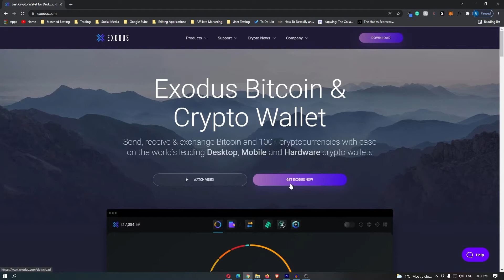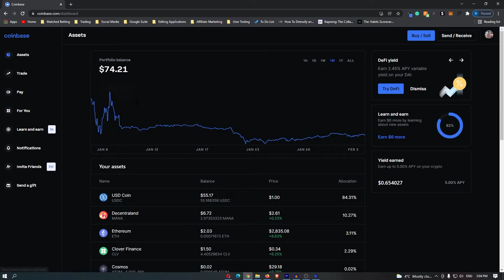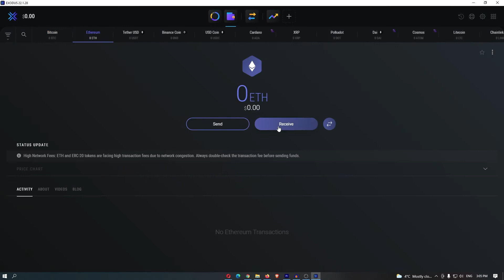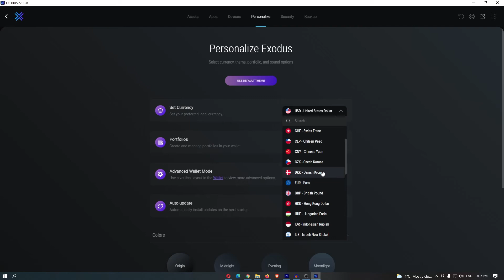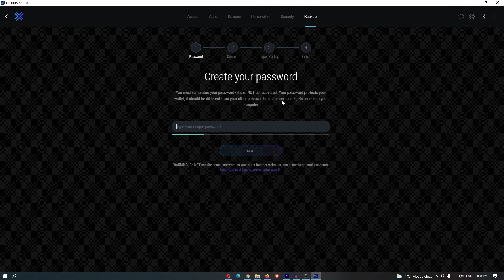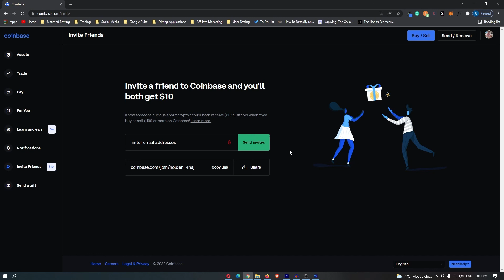How To Install & Use Exodus Wallet 2022 (Step By Step)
In this tutorial I will show you How To Install & Use Exodus Wallet 2022 (Step By Step)